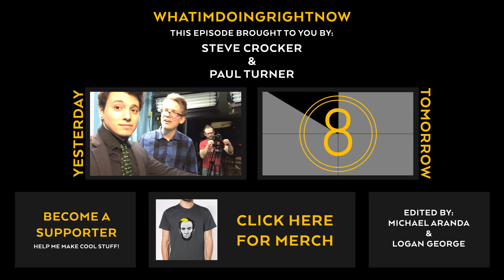The Brightest Rainbow